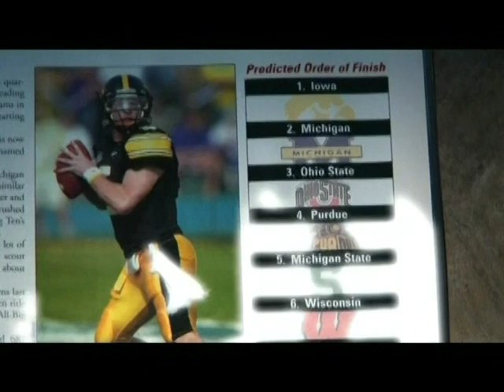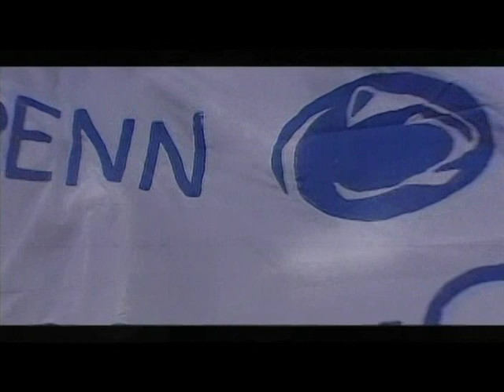Penn State Football: From Hamlet to the BCS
This video takes you from Joe Paterno quoting Hamlet to his team in 2004 to the Big Ten Title in 2005